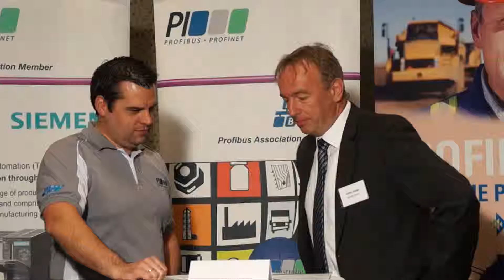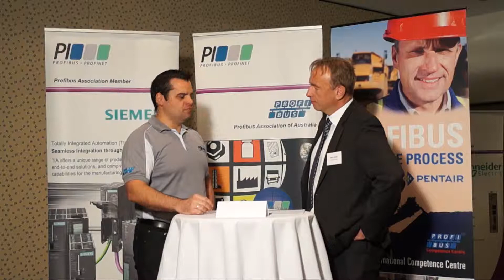Understanding PROFINET: The leading Industrial Ethernet Standard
Post- Seminar interview:  Rafael Koenig (Profibus Australia Chairman)  & Bernd Lieberth  (SE Asia Profibus Chairman) discuss key points.
Sydney, March 2014